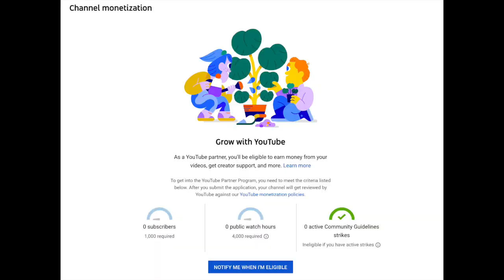Start making money on Youtube 2023 | How I have been able to make money with Youtube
It's been one year since I started my Youtube channel. In this video I am giving my personal opinion of what you should know when you start your YouTube channel, the equipment you will need and of course the secret that many influencers do not want to share when it comes to succeeding on Youtube. I hope this information encourages you to start your channel and embark on the world of making money online.

Switch to Mint Mobile already and stop spending so much on your wireless plan.